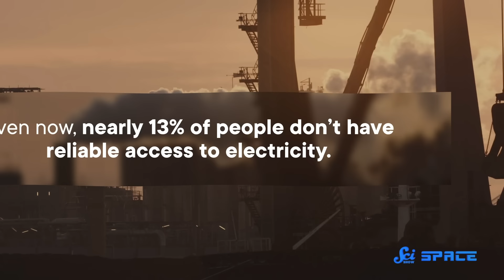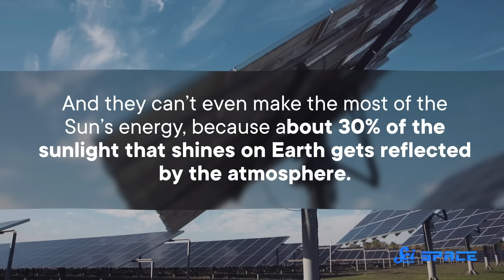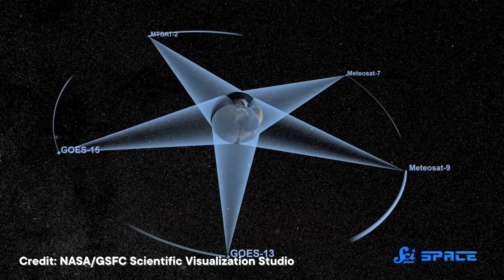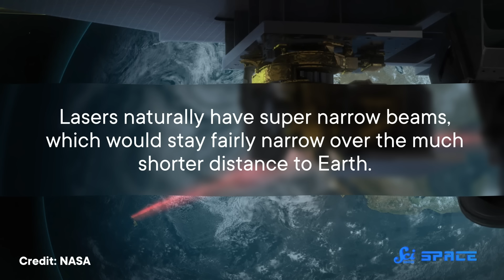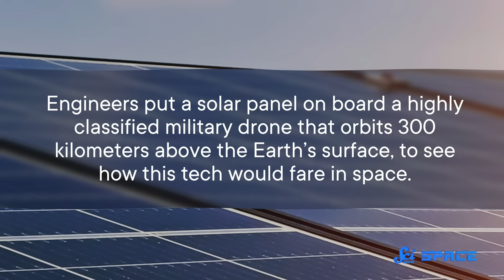Could Solar Panels in Space Solve all Our Energy Needs?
We need more solutions for our energy needs, and one idea is straight out of science fiction: Solar panels, in space.